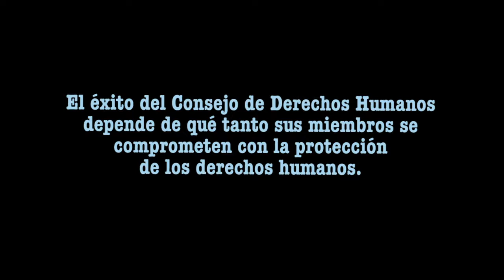Elecciones al Consejo de Derechos Humanos de la ONU: ¿porqué importan y cómo participar?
El Consejo de Derechos Humanos de la ONU es el principal organismo internacional encargado de los derechos humanos. Su éxito depende del compromiso de sus miembros con la protección de los derechos humanos. Este año, 16 de ellos se postulan para un puesto en el Consejo. Las elecciones se celebrarán en octubre en Nueva York. Como persona defensora de los derechos humanos ¡Usted puede participar! ¡Únase a HRCNet y a la campaña HRCelections2020!